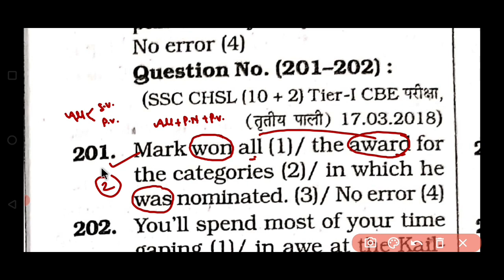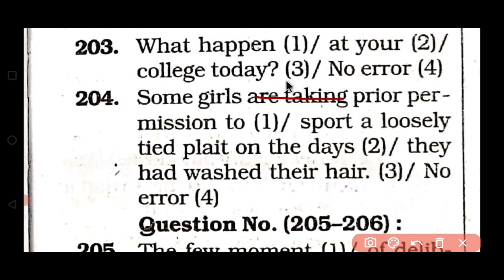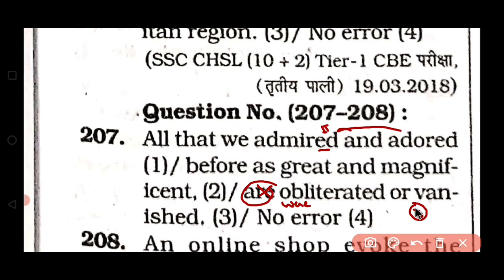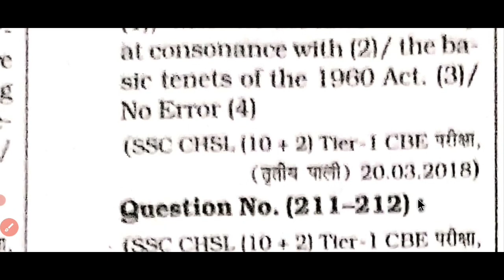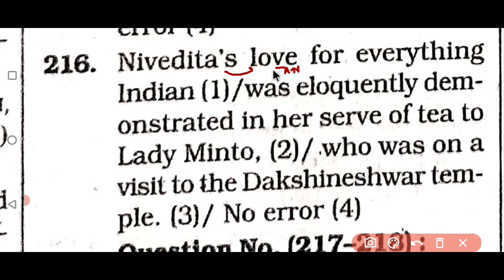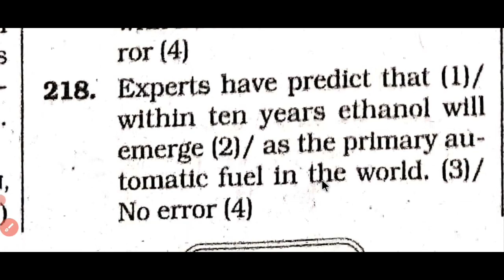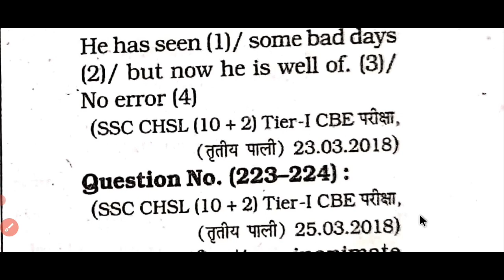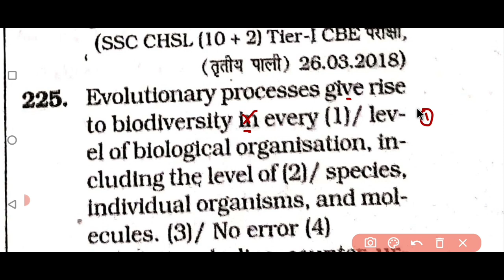Kiran English 16800+ | Common Error Day -9 | Kiran English Complete Solution